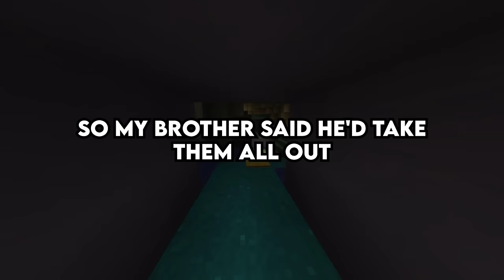When Your Bad Gut Feelings Turn Out To Be True...